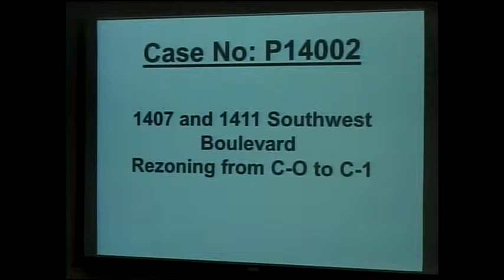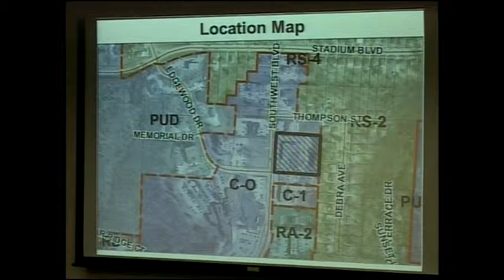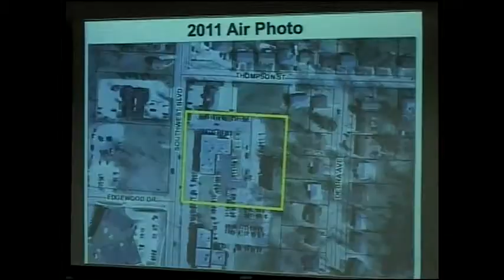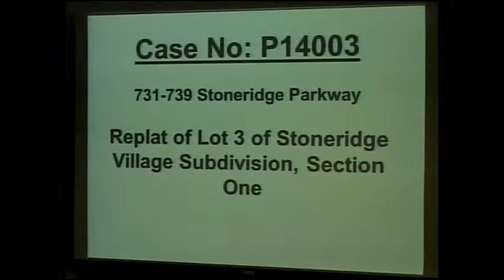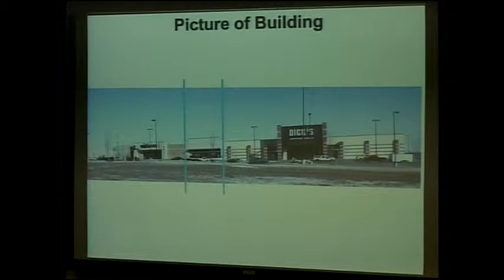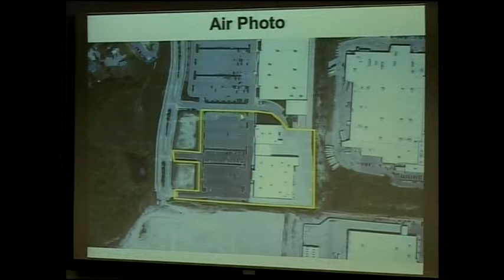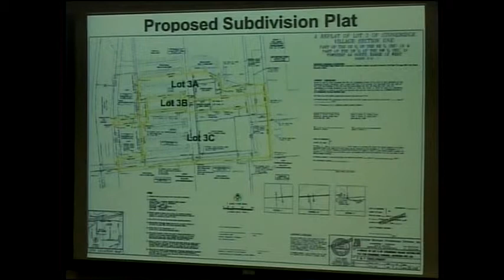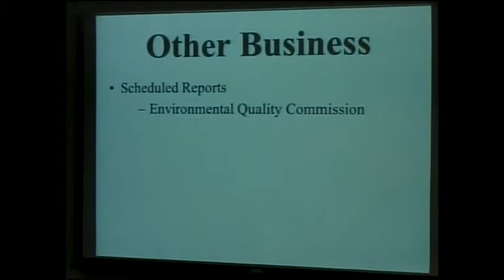City of Jefferson Planning and Zoning Meeting February 13th 2014